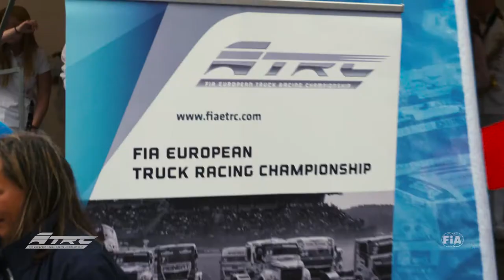Expect the unexpected: Prepare yourself for Day 2 at ETRC Round 3 at Nogaro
The 1st day of truck racing at Nogaro held more than one surprise for the European truck racing scene with Norbi Kiss claiming the pole position and the victory in the first race. Prepare yourself for a action packed Day 2 at Nogaro with German motorsport legend Ellen Lohr sharing her impressions and giving a preview!